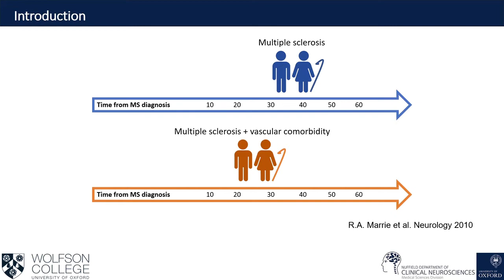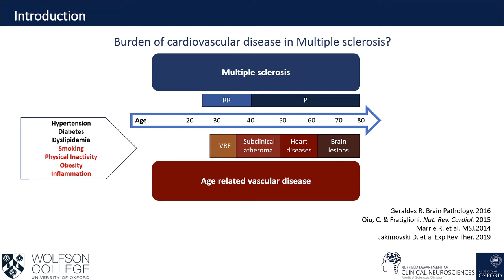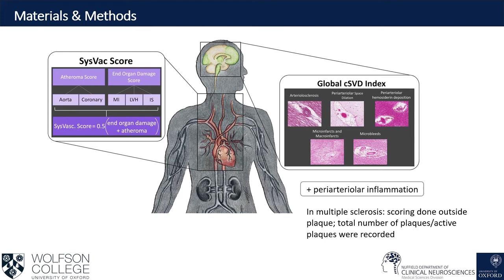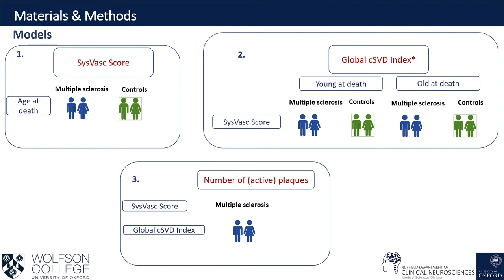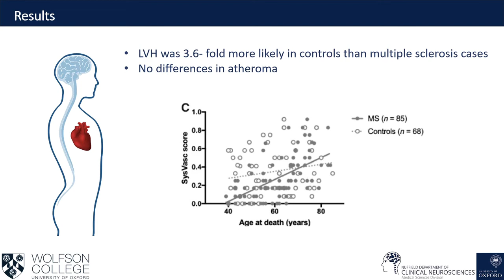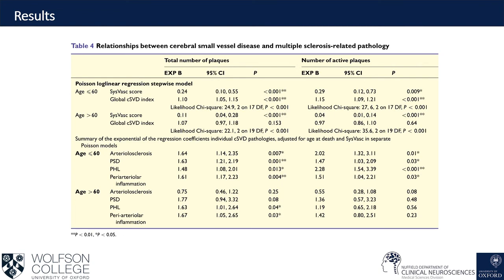Vascular disease and multiple sclerosis: a post-mortem study exploring their relationships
Geraldes et al. report that the burden of systemic cardiovascular disease is lower, and that of cerebral small vessel disease higher, in post-mortem multiple sclerosis cases compared to age-matched controls. Periarteriolar changes are key features of multiple sclerosis pathology, even in the absence of vascular comorbidity.